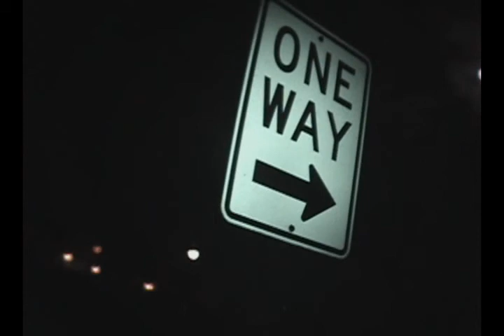Video for school project